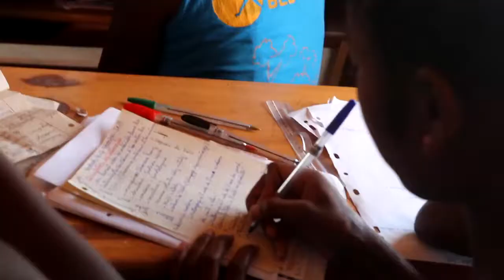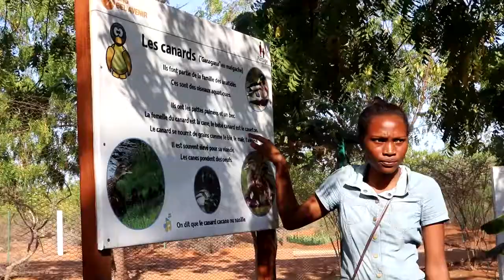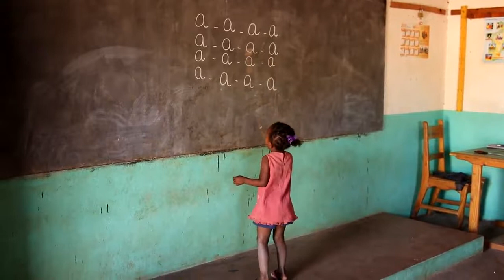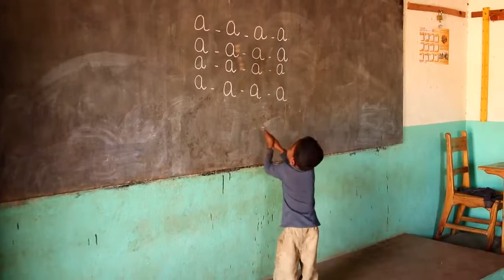Bel Avenir - Madagascar